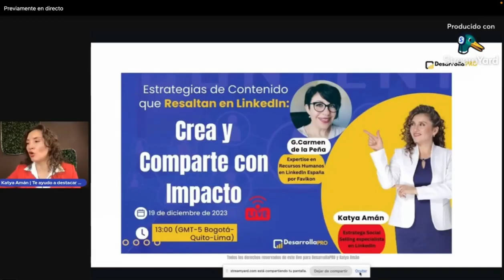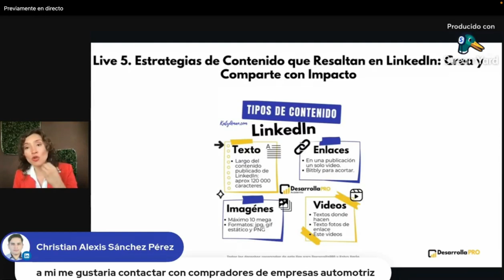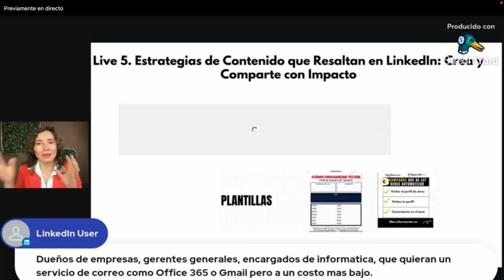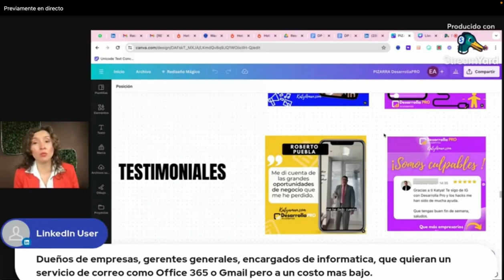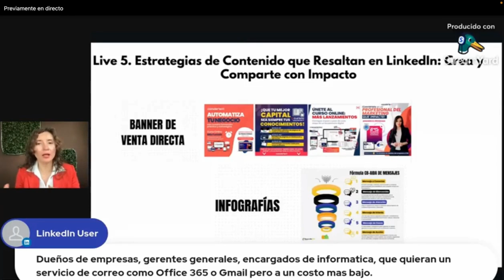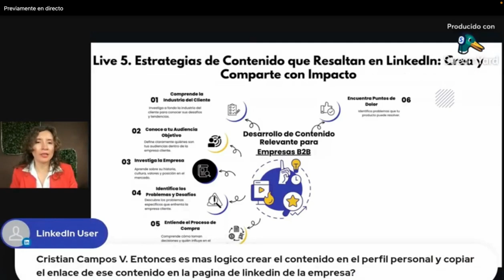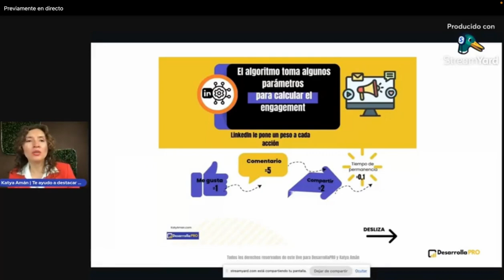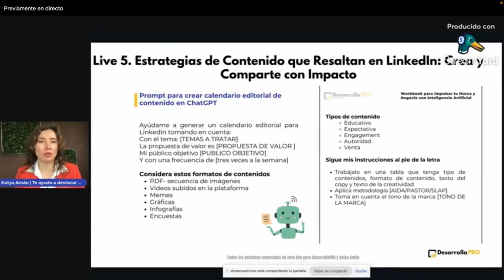Live 5- Estrategias de Contenido que Resaltan-Crea y Comparte con Impacto